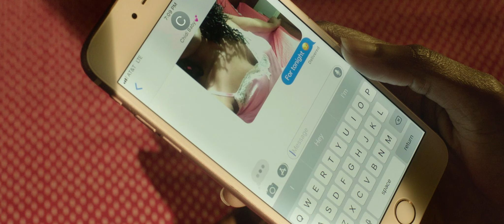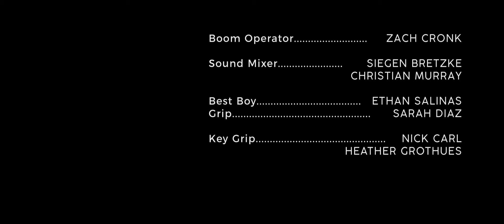WATCH: "LOVEBITES"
We're back with the first film to restart our short film Sunday "LOVEBITES"

In the span of 24 hours, Cat fights against the realization that her relationship with Chidi is going downhill. Despite mounting mistrust, Cat prolongs the doomed relationship.

“Lovebites” follows one disorienting day in a young Black woman’s relationship with her boyfriend. The arthouse film employs split screens and a chilling audiovisual environment to raise questions about the nature of modern dating culture.

The film depicts a Black twentysomething who just can’t seem to stay on the same page as her boyfriend, or even herself. Cat (Khali Sykes) has a mission to accomplish, and the audience is left to find out what it is until the very end of the film. Ukairo Ukairo stars alongside Sykes as her boyfriend, Chidi.